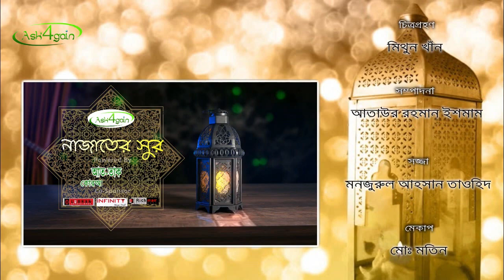মিষ্টি কণ্ঠের নাতে রাসুল /নাজাতের সূর / Studio Sur | স্টুডিও সুর